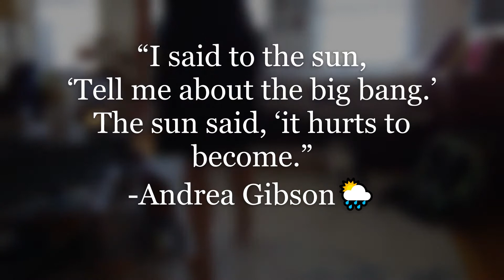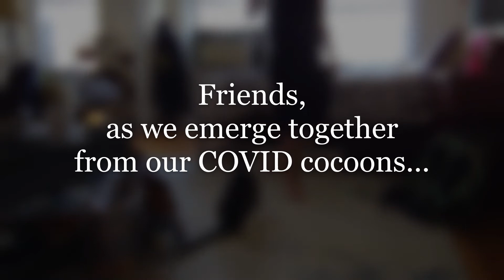7 15 2021 DancePartyFreedom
I'm not saying you HAVE to start your morning off with a dance party. I'm just saying, that's what works for me.
be well, beautiful creatures.